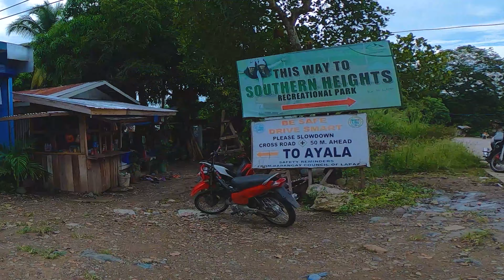Psychiatrist vs Vlogging | Barangay La Paz Episode 1 | Zamboanga City | Motovlog | Freakychumy | 4k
Psychiatrist vs Vlogging in Barangay La Paz, Zamboanga City Episode 1

SPONSORSHIP: Kung gusto nyo pong supportahan ang ating Channel, mag JOIN lang po sa ating "Exclusive VIP Membership Club".

--- Exclusive Members Badge pag magpost ka ng comment sa mga videos
--- Exclusive Emoji pag magcomment ka sa Livestream or Chats natin
--- Exclusive Community Post and Updates, makikita nyo po ang mga Exclusive Private Pictures ko po na For Members Only lang. sa rating Community Post.
--- Exclusive Members Shouout of your Channel or Account Name or Business name
--- Exclusive Members_Only Video, makikita nyo po ang mga Private Personal Vlogs ko na    hinde naka Publish sa Public area.
--- Exclusive Shorts Video, makikita nyo rin po ang mga Private Shorts video na ipapablish ko.
Makakapanood po kyo ng 1 Week in advance kaysa sa regular na SUBSCRIBERS lamang.

FREAKYCHUMY TWITTER:
FREAKYCHUMY INSTAGRAM: